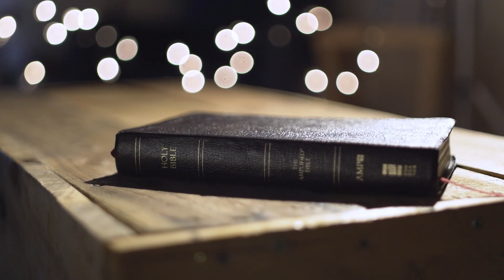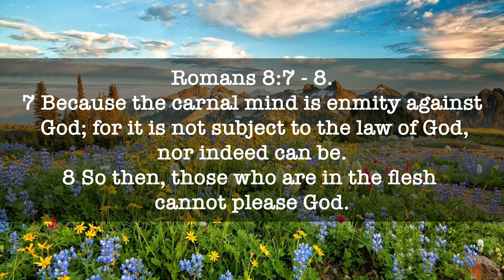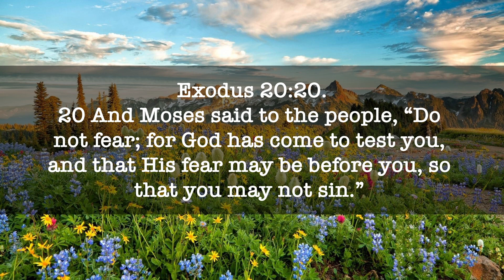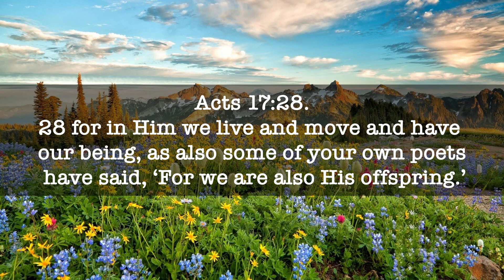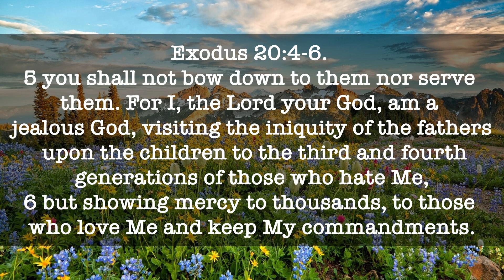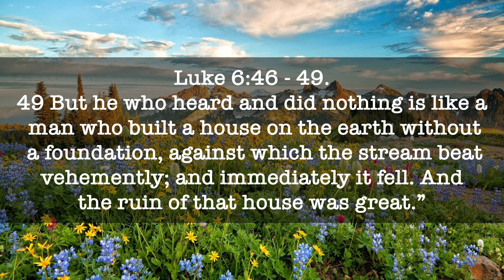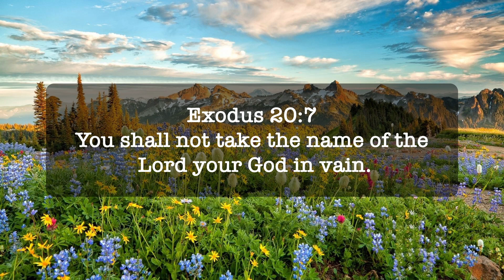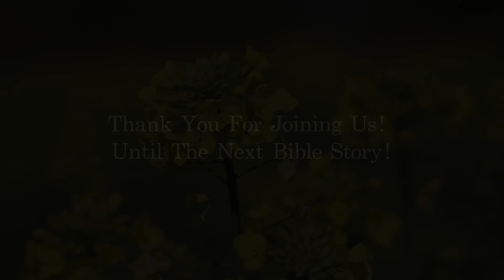How We Love God - Children Sabbath School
This Bible story will teach us that because God loves us so much, He has given us His law: ten short rules that tell us how to be happy and how to be safe from Satan. With God's help we can obey.